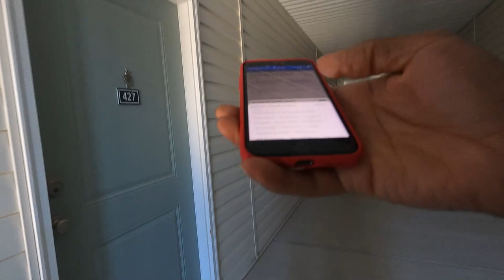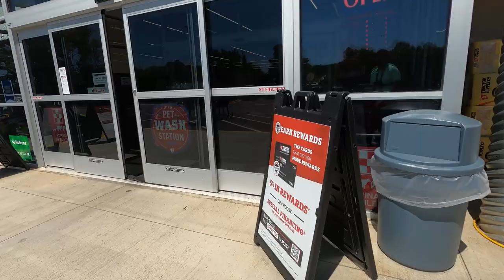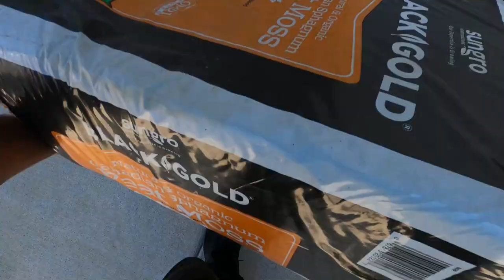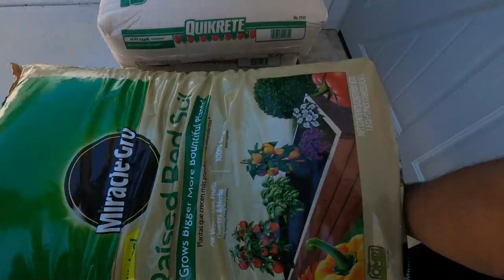Can I Get Any GOOD Orders In North Carolina?